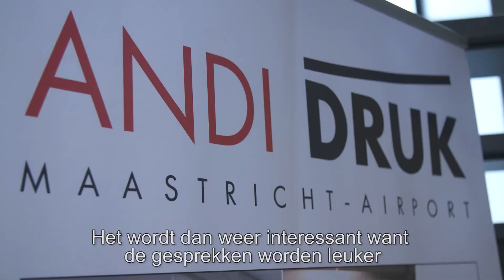Werkend Leren bij Andi Druk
Andi Druk merkte dat de markt veranderde en speelde hier op in door te investeren in de scholing van hun medewerkers. Meer informatie over werkend leren en duurzame inzetbaarheid? Check